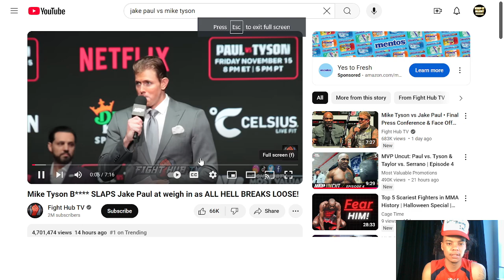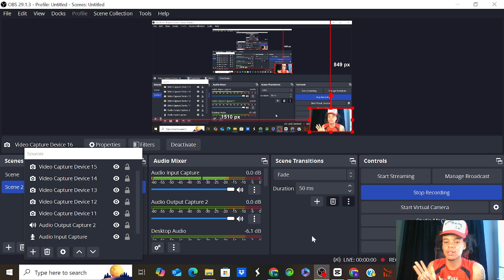MIKE TYSON VS JAKE PAUL IS LEGIT 😳?